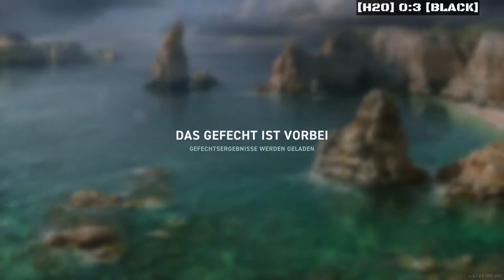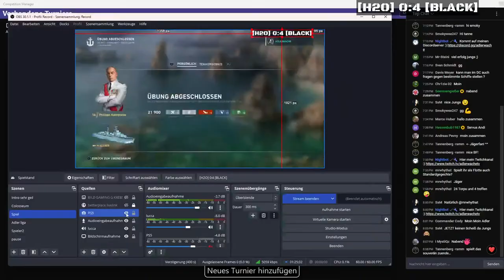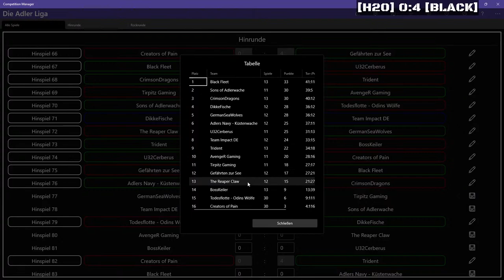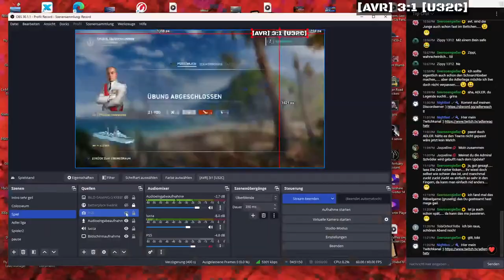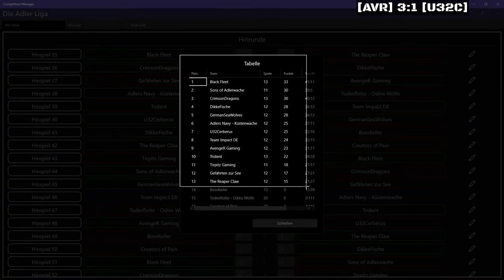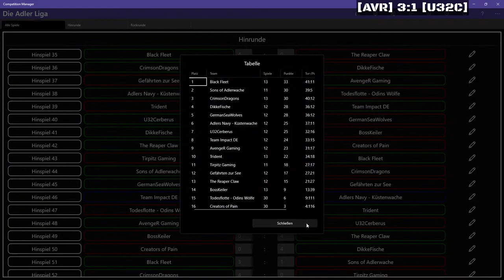World of Warships Legends - ADLER LIGA - 34. Spieltag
Heute gibt es den 34. Spieltag in der ADLER LIGA

Gefährten zur See vs BlackFleet (Start: 19:00 Uhr)

AvengeR Gaming vs U32Cerberus (Start: 22:30 Uhr)

Kommentatoren:
ADLERWACHE
DiggenDieks

WICHTIG!! DA ZWISCHEN DEN 2 SPIELEN SO VIEL PAUSE LIEGT, MACHEN WIR EIN GEMEINSAMES COMMUNITY SPIEL bis 22:30 UHR, ALSO MACHT MIT!